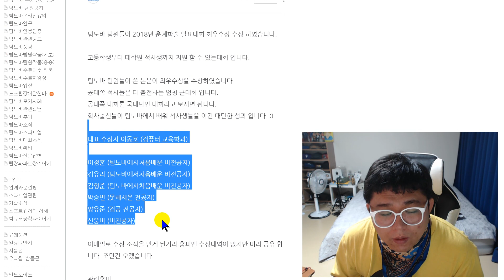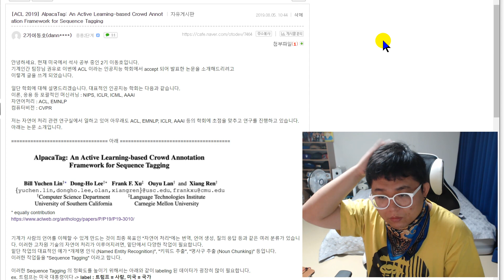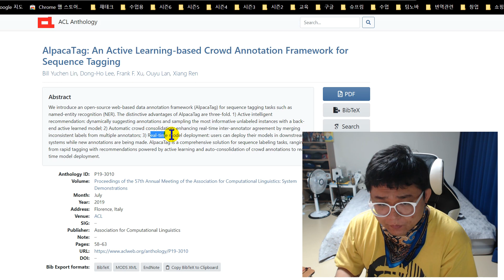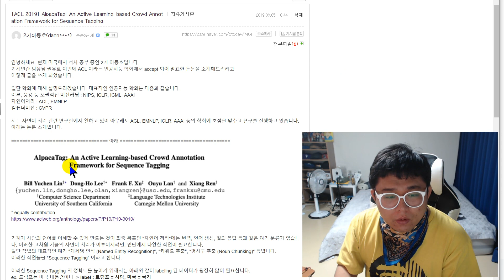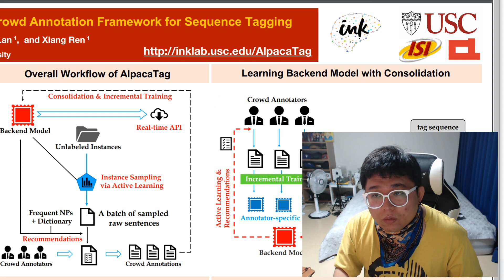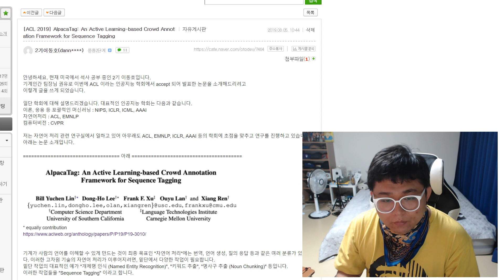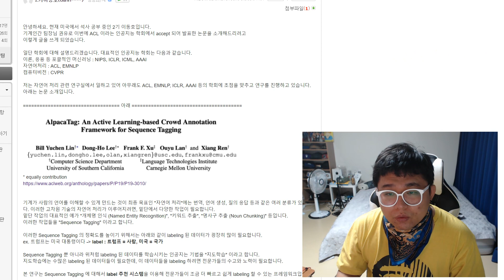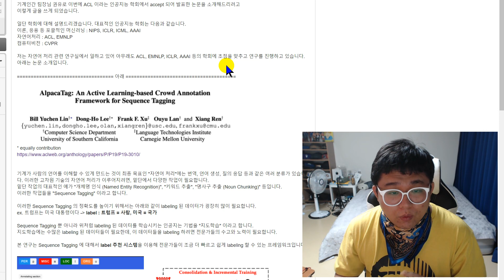세계적인 인공지능 학회에 팀노바 팀원 논문이 올라갔습니다